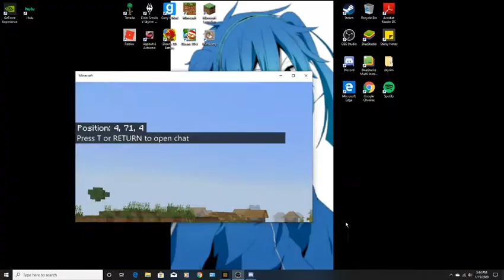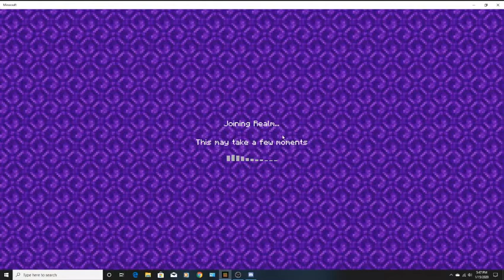fun with friends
hey do you know what time it is?